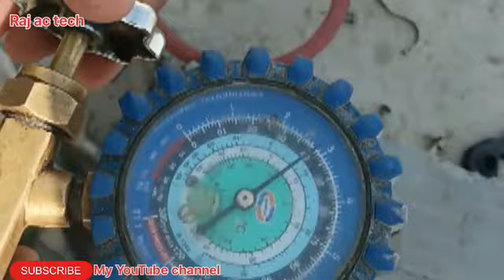💯ac compressor change inhindi💥 how to remove ac compressor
Ac compressor kaise change kare 💥 how to remove ac compressor

ac compressor replacement
ac compressor
compressor
ac compressor cluctch replacement
replacement
how to remove and replace an ac compressor,ac compressor clutch,toyota ac compressor replacement
ac compressor repair
how to replace ac compressor
air conditioning compressor
ac compressor clutch fix
how to replace an ac compressor
a/c compressor replacement,ford ac compressor
how to remove ac compressor
honda ac compressor,ac compressor replacement cost
ac compressor replacement kaise hota hai
ac compressor new change
ac compressor kaam nhi krr raha hai
ac compressor repair
ac compressor not running
ac compressor no working
ac compressor change in hindi